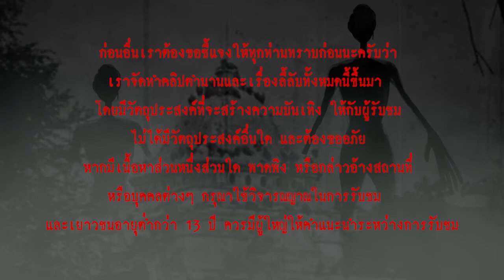ป้าเนื่อง l เรื่องเล่า